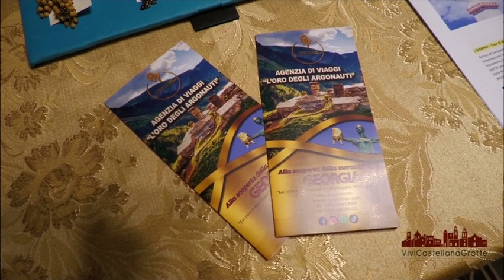"Conoscere La Georgia" - "L'oro degli Argonauti"